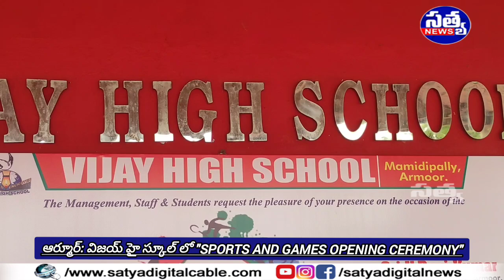|| ఆర్మూర్: విజయ్ హై స్కూల్ లో "SPORTS AND GAMES OPENING CEREMONY" ||